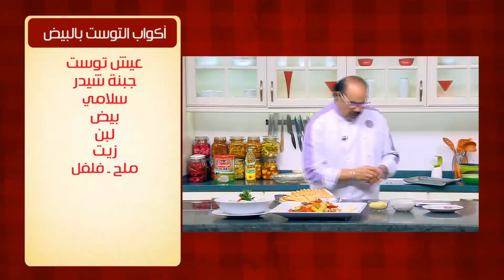أكواب التوست بالبيض | الشيف شربيني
طريقة عمل اكواب التوست بالبيض مع الشيف شربيني في الشيف